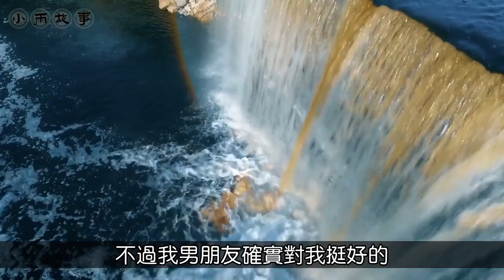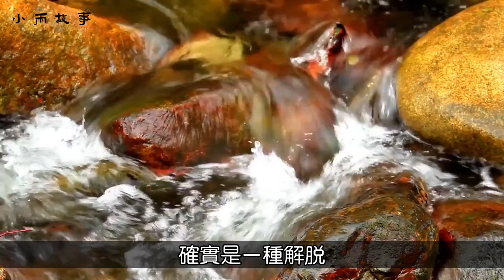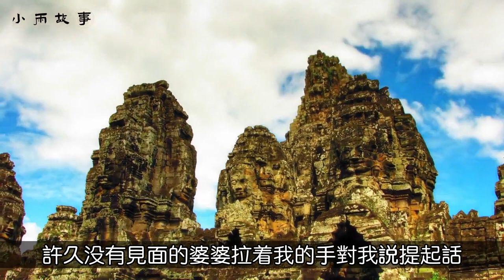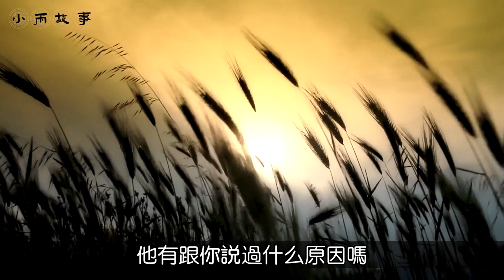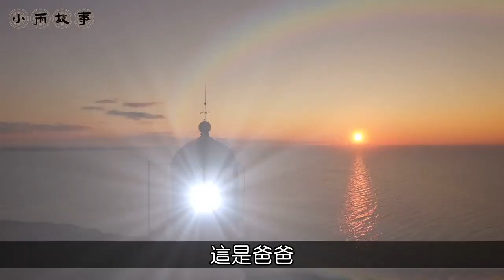我在老公的行李箱裡發現了閨蜜的黑絲，我要讓他們都下地獄